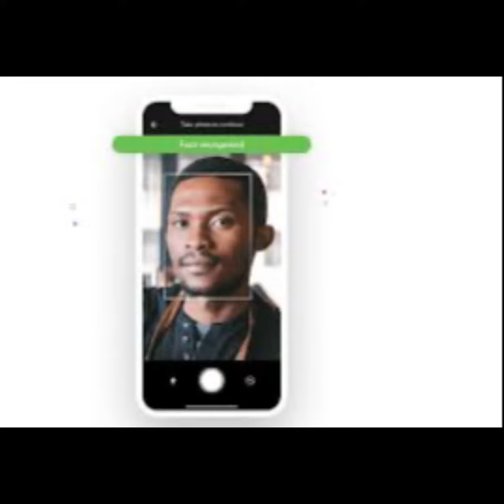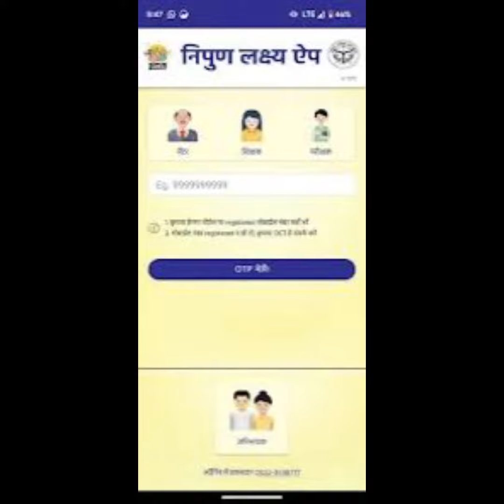क्या हम ऑनलाइन उपस्थिति के लिए तैयार है पूरी तरह ?